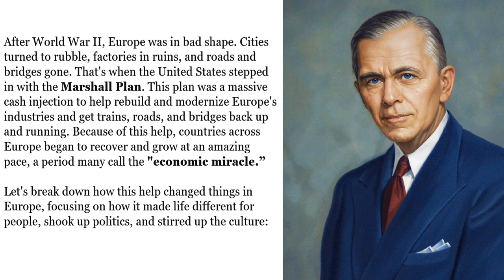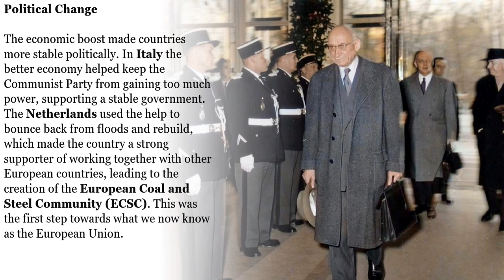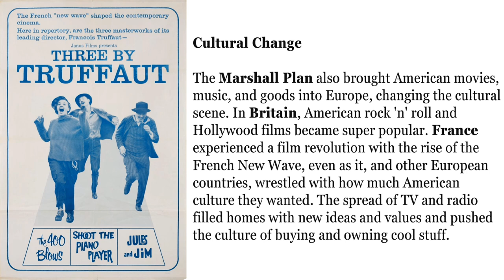For European Recovery? The Marshall Plan: AP European History Topic 9.2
🌍💥🔨 The Marshall Plan: Rebuilding Europe & the "Economic Miracle" 🌟🛠️💸

🎬 In today's history, we unwrap the story of the Marshall Plan, a massive U.S. effort that poured funds into war-torn Europe, helping it rise from ashes like a phoenix! 🌐🔥🐦 Discover how this bold move not just rebuilt cities and industries, but also set the stage for a period of astonishing growth, known as the "economic miracle." 🚀🏗️🎉

👷‍♂️🌉 From the iconic Volkswagen Beetle in Germany 🚗 to the booming French economy 🥖, we explore how consumerism took root, transforming everyday life for millions. 🛒📺 Political landscapes shifted, paving the way for the European Union, 🇪🇺 while American movies 🎥 and rock 'n' roll 🎸 crossed oceans, stirring the cultural pot.

🤔💡 But it wasn't all smooth sailing. We'll also touch on the challenges and debates around the influence of American culture across Europe. 🍔🎬🤷‍♂️

🚀 WHAT'S INSIDE:

🛠️ The Birth of the Marshall Plan: How It All Started
🏭🌍 Europe's Transformation: Industry, Life, and Culture
🚗💡 Iconic Moments: The Volkswagen Beetle & More
🗳️🌐 Politics & Peace: Setting the Stage for the EU
🎶🍿 Cultural Shake-up: Rock 'n' Roll and Hollywood Hits Europe

DID YOU KNOW? There's more to the Marshall Plan than just rebuilding! It meant Italy didn't have a Communist revolution! 🌟📚

🔔 JOIN OUR JOURNEY INTO HISTORY! 🔔
Got thoughts or a cool fact? Drop it in the comments below! 💬🤓

🤔💭 QUESTION OF THE DAY: Which part of the Marshall Plan's impact meant the most – its economic boost, political changes, or cultural shifts? 👇